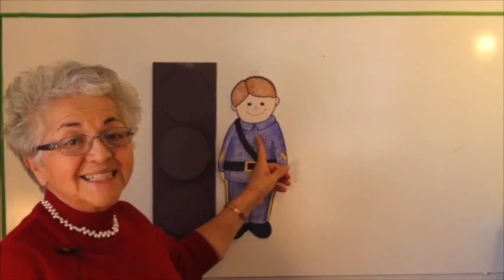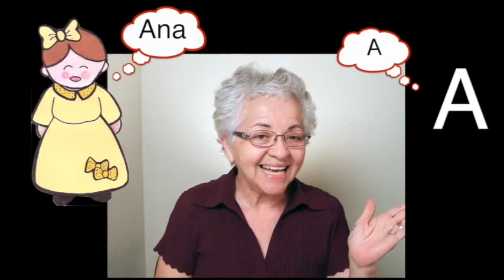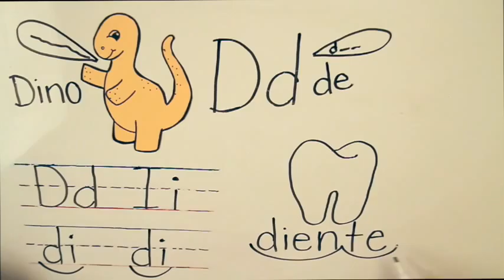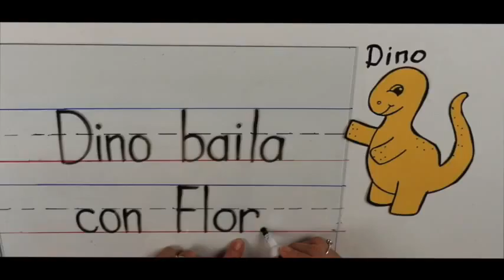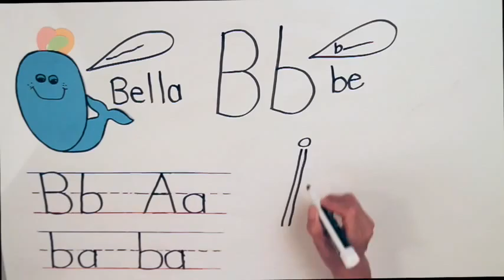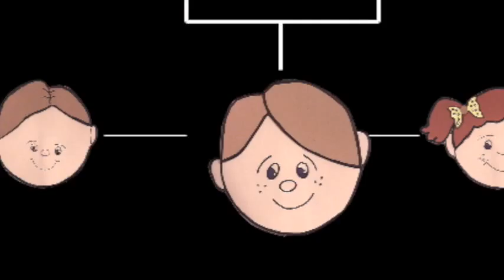Español con Abuelita: Introdución para los lecciónes de lectura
El propósito de este programa es de enseñar a niños que hablen inglés y español a leer y a escribir en el idioma español.